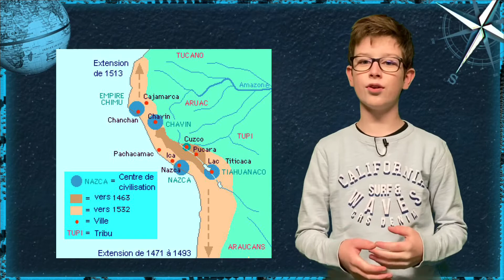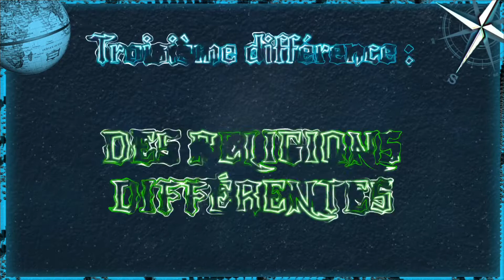MAYA, AZTÈQUE ET INCA | Quelles sont les différences entres ces 3 civilisations perdu ?